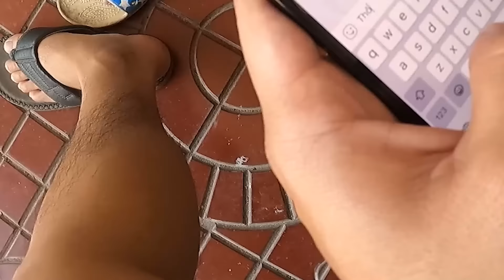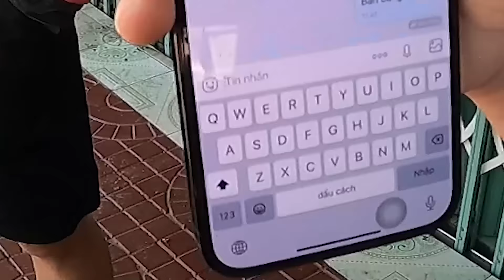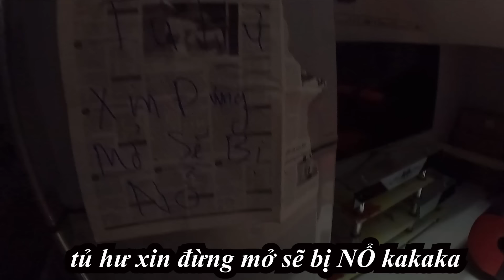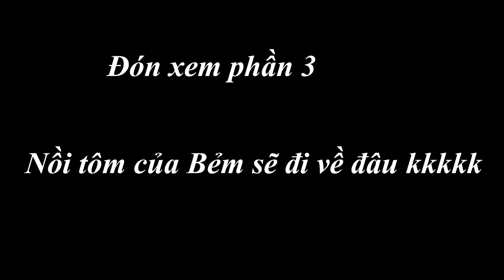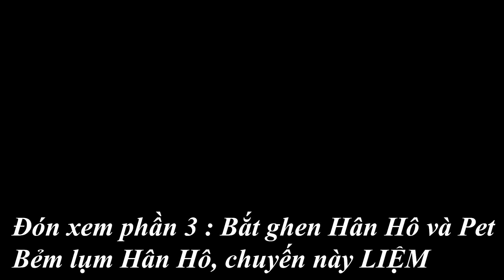Phần 2:Thăm Xuân Nhà Trung Bẻm Ác Mộng Kinh Hoàng